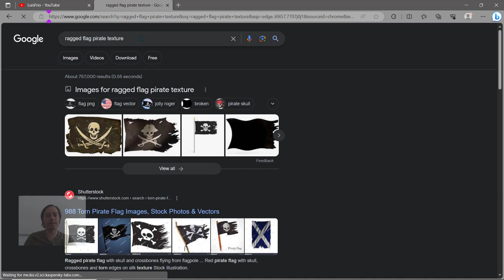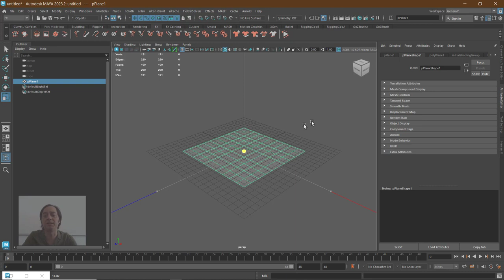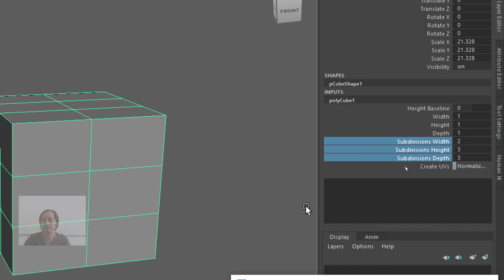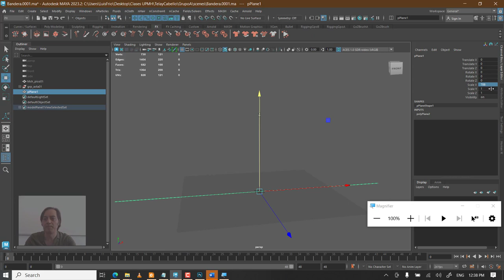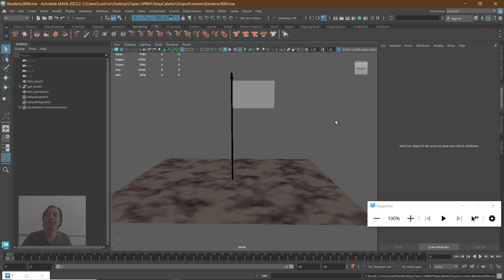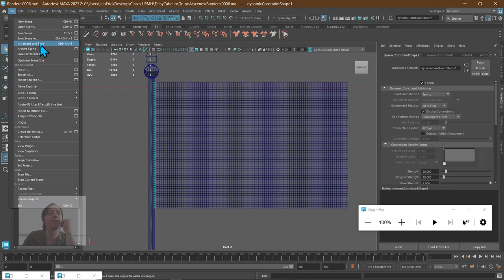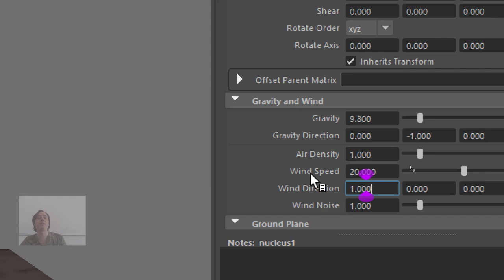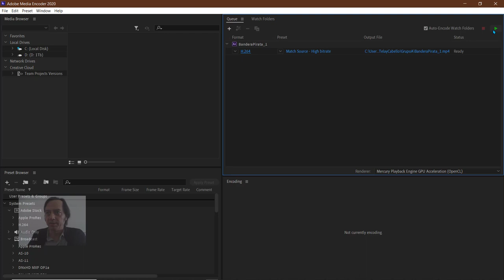Sesión 2, Dinámicos de Cabello y Tela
UPMH. Mtro. Luis Echenique